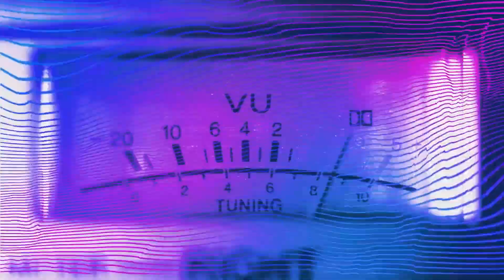Tiësto & 7 Skies - My Frequency feat RebMoe (Official Lyric Video)